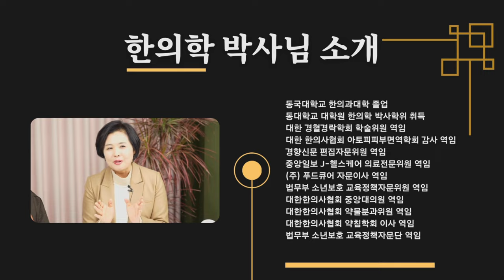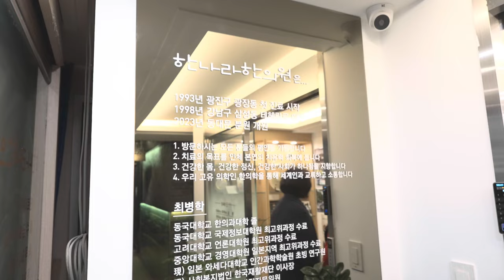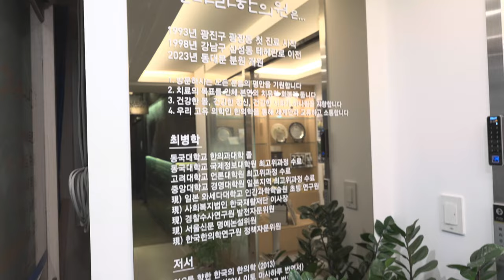EP.6 l 야매한의원 l 지금 다이어트를 한다면 중간체크 할 시간!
다이어트를 하려면 장이 건강해야합니다.
지금 당신의 장속에는 38조의 미생물이 살아있나요?

OCIC FILM
비지니스 상담
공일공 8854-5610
오성민 감독
오감독의 또다른 채널도 구경하세요.